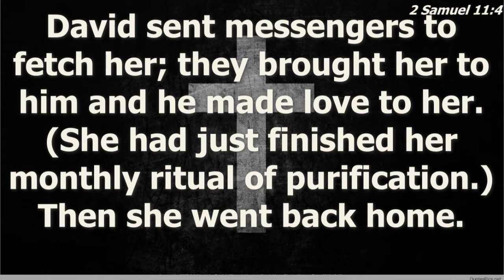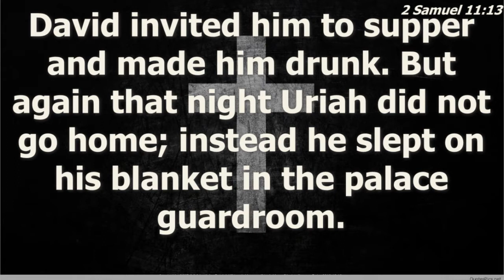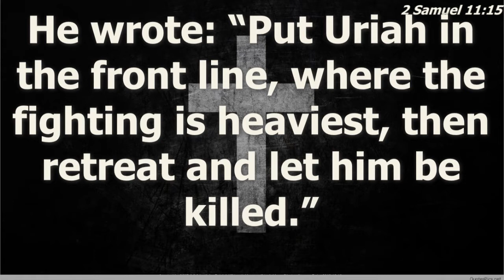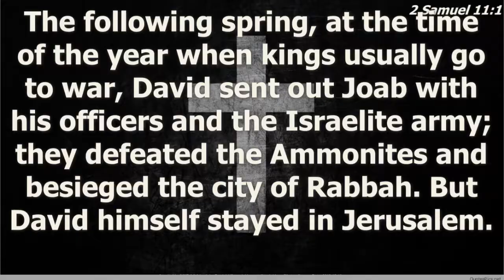BEING AT THE WRONG PLACE, AT THE WRONG TIME, DOING THE WRONG THING !!! - TR. BRIAN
Tr. Brian shares with us an important lesson from King David's story.